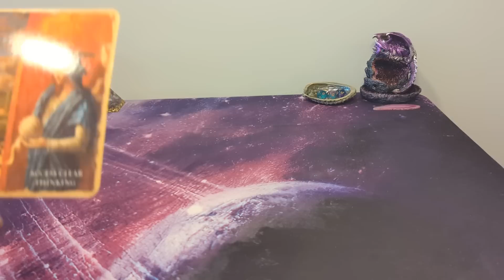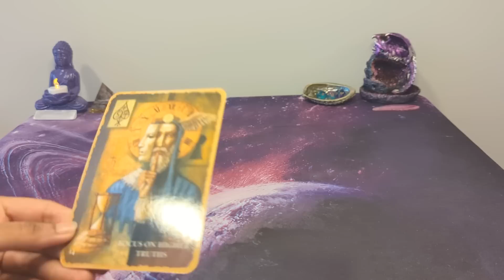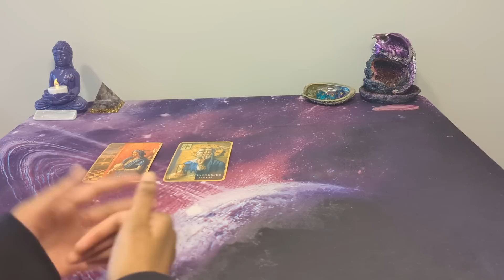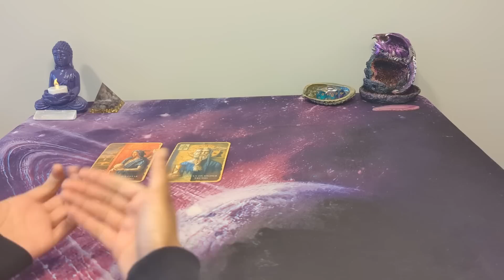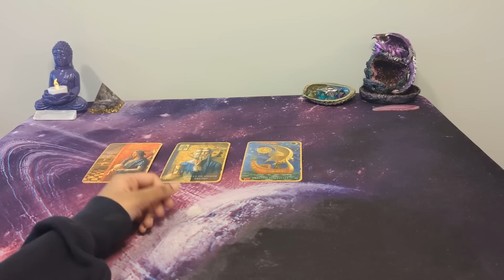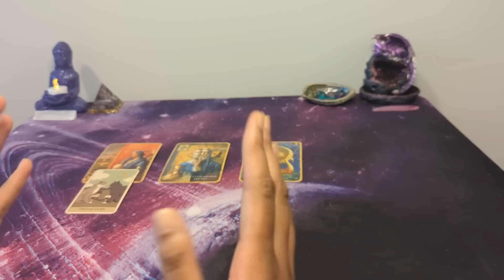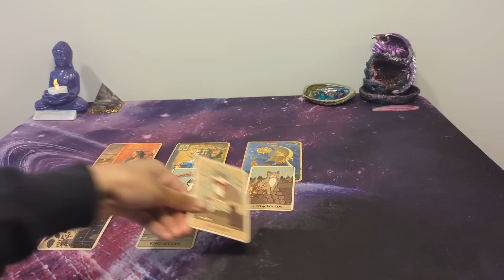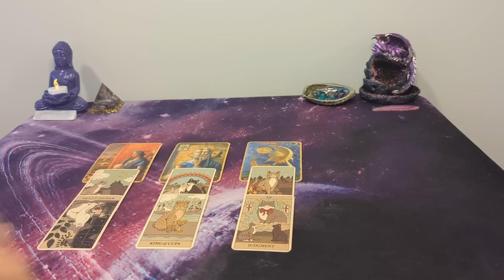🐏 ARIES ❤️ - They are in love with you & they can't imagine a future without you..